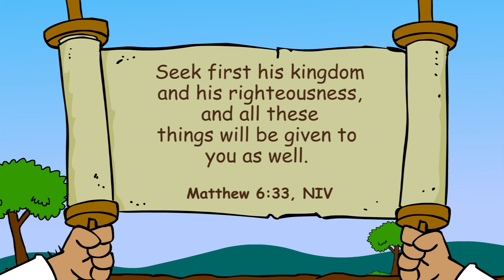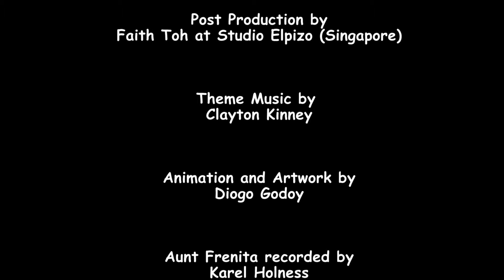BIBLE STORIES for Kids from the Book of JOSHUA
❤️ More Gracelink Bible Stories here 👉 @HopeKidsOfficial
🎉 20 minutes of Bible Stories for Children from the Book of Joshua with Gracelink animations

00:00 Bible story 👉 Whose Side Are You On? (1)
04:28 Bible story 👉 Escape From Jericho (2)
09:05 Bible story 👉 Crossing the Runaway River (3)
14:29 Bible story 👉 The Silent Battle (4)